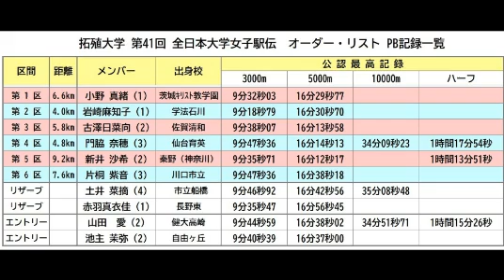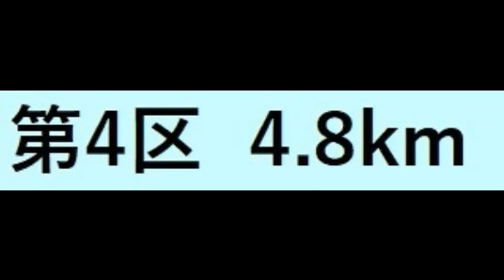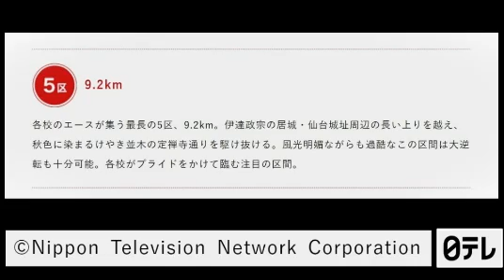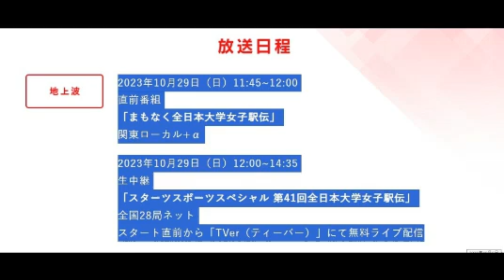2023 10 28 拓殖大学女子陸上部応援動画 第41回 全日本大学女子駅伝 オーダーリスト発表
この応援動画は、拓殖大学女子陸上部限定で作成しております。

そして、この拓殖大学女子陸上部の応援動画は、
拓殖大学女子陸上部　@takudai_ekiden　Twitter情報からの画像や動画を掲載させていただいています。
掲載不可の申し出があれば、速やかに削除に同意いたします。

自分は、広告収益を目的とはしない、アマチュアのYouTubere です。
視聴回数やご視聴者さま登録を増やす目的で、動画を作成いたしておりません。
ですので、
本動画は、自分の都合またはYouTubeの事由により、
突如として、「削除するか」「削除される」場合があることをご了承お願いいたします。

上位8位までが次回大会のシード権を獲得。
今回は4年ぶりにコース変更があり、2区が3.9kmから4kmに、6区が6.7kmから7.6kmに延び、3区は6.9kmから5.8kmに短縮された。1区は同距離（6.6km）ながらややコースが変わり、トータルは1km減の38.0kmとなる。
そして、
上位12位までが、年末の富士山女子駅伝のシード権を獲得。
目標は、上位8位。